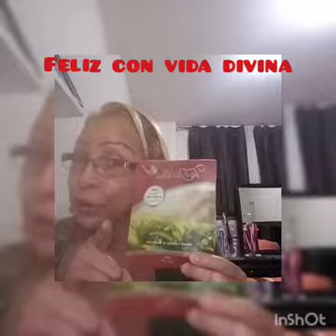VIDA DIVINA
Suplementos/ cafe/chocolate/capsulas